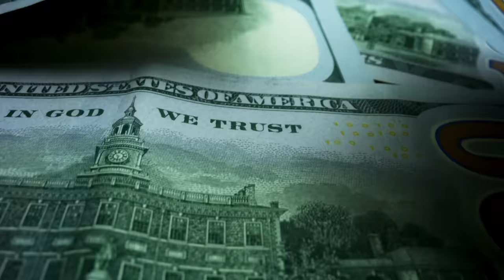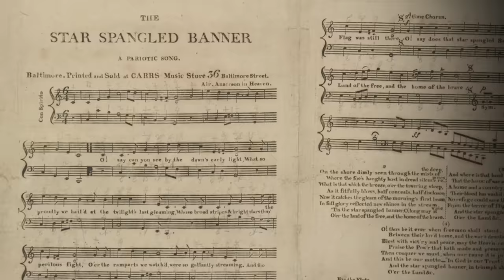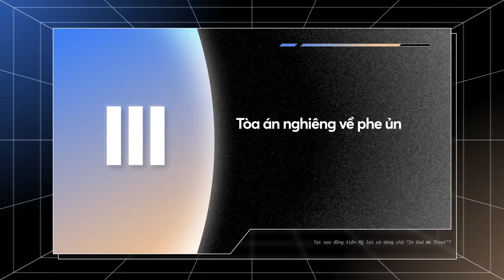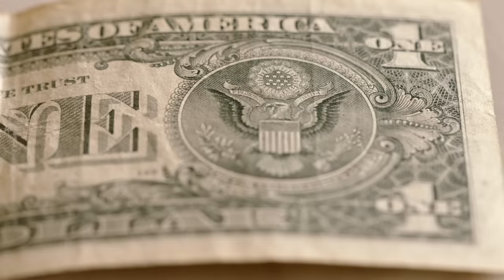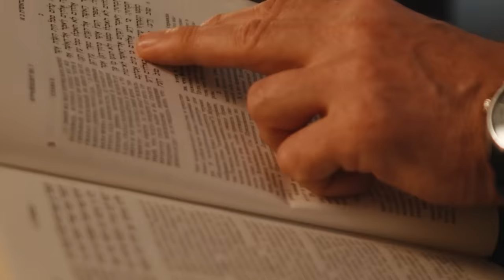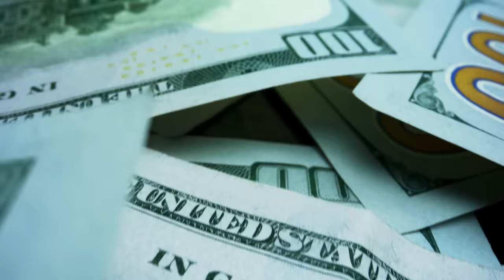Tại sao đồng tiền Mỹ lại có dòng chữ IN GOD WE TRUST | Gockhuatlichsu1210 | Thế giới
Là một trong những đơn vị tiền tệ phổ biến bậc nhất thế giới, chắc hẳn chẳng ai còn lạ gì với hình dạng và thiết kế của đồng Đô-la Mỹ. Ai đã từng cầm một tờ đô-la Mỹ trên tay đều dễ dàng nhìn thấy dòng chữ này, “In god we Trust”, tạm dịch là “Chúng ta tin Chúa”. Tôi đã đặt ra câu hỏi, vì sao một nhà nước thế tục như Hoa Kỳ lại sử dụng dòng chữ mang đầy tính tôn giáo này làm tiêu ngữ quốc gia?
Thông qua bài viết của tác giả “Gockhuatlichsu1210”, Spiderum sẽ giúp các bạn hiểu hơn về nguồn gốc, ý nghĩa, và các câu chuyện xung quanh dòng chữ này.
Các đầu sách bạn có thể quan tâm:
Nội dung:
00:00 - Start
01:06 - Quảng cáo
02:10 - Tại sao lại là “In god we Trust”?
05:26 - Tranh cãi nổ ra
07:53 - Tòa án nghiêng về phe ủng hộ tiêu ngữ
09:56 - Ủng hộ tiêu ngữ Chúng ta tin Chúa vì lý do lịch sử
Bài viết: Tại sao đồng tiền Mỹ lại có dòng chữ “In God We Trust
Được viết bởi: Gockhuatlichsu1210
Giọng đọc: Khánh Linh
Editor: Hikari